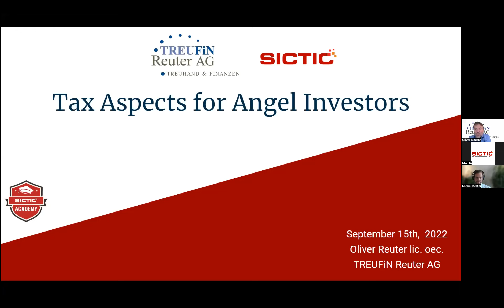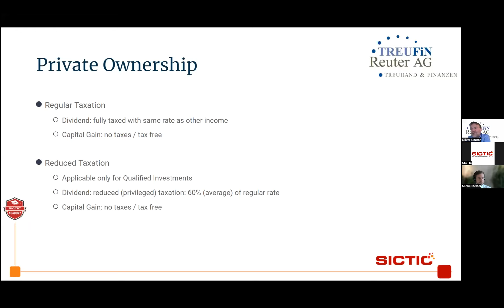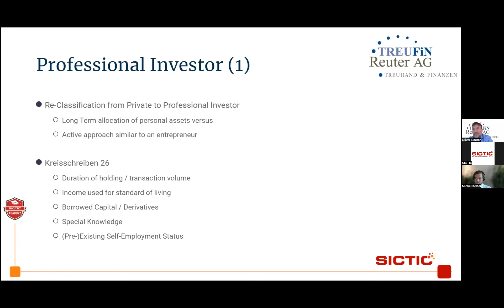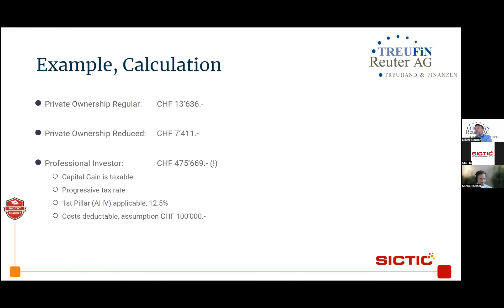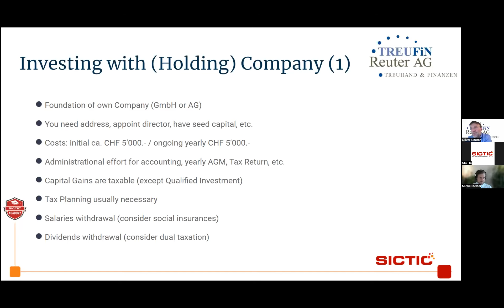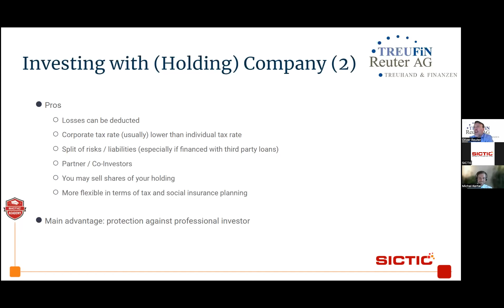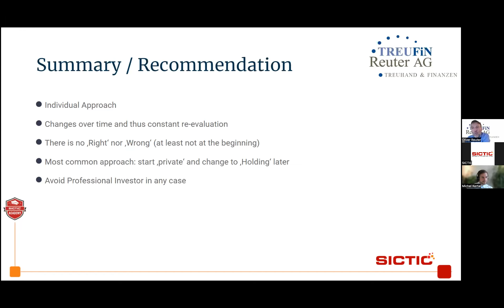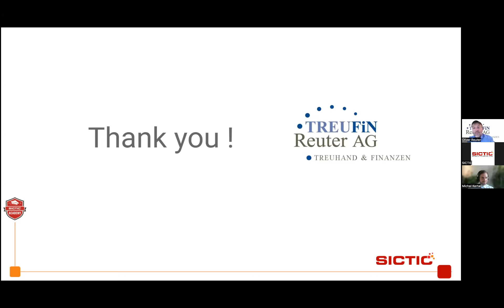Tax Aspects for Angel Investors with Oliver Reuter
Tax Aspects for Angel Investors with Oliver Reuter, President of Board and Certified Financial Planner at TREUFiN Reuter AG and Michel Kertai, Board Member, Director Legal at SICTIC.

Best Structure for Angel Investors:
☛ Tax Aspects
☛ Private Ownership
☛ Professional Investor
☛ Holding Ownership